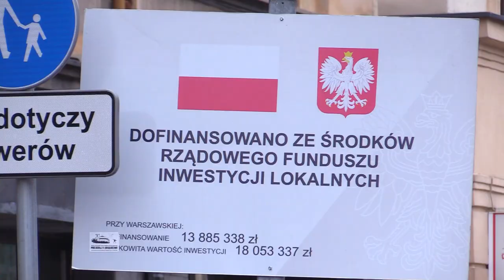Mniej parkingów, więcej miejsca dla pieszych 14.12.2023